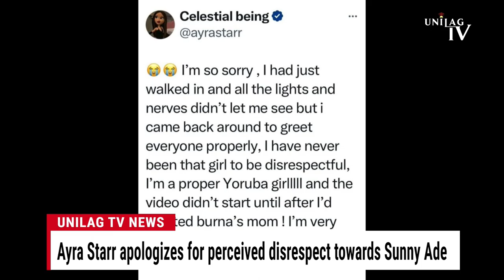President Tinubu Appoints UNILAG Scholar, Dr. Shaibu Husseini as DG of Video Censors Board